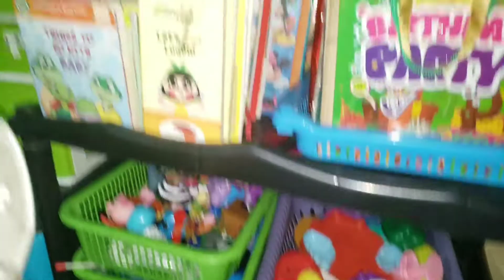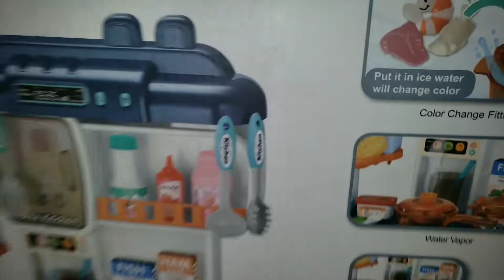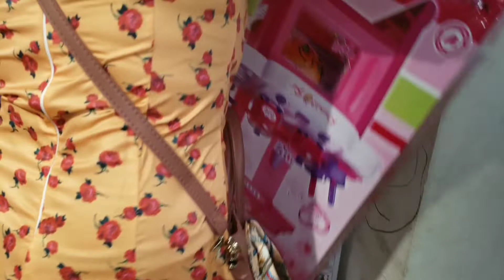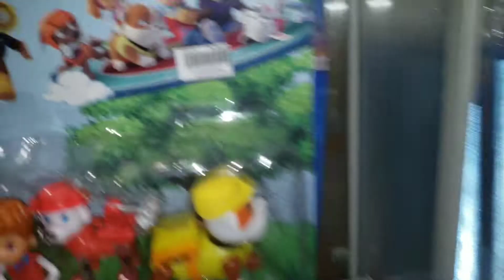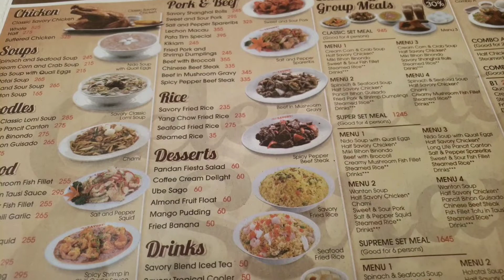ME and BT21/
So happy and Excited to share with you my passion to collect my bt21.
Hi guys its me Arch_Angelo,The chubby cheek,enjoy watching..